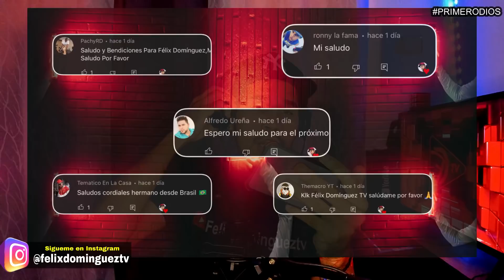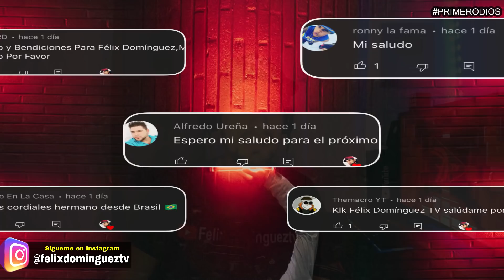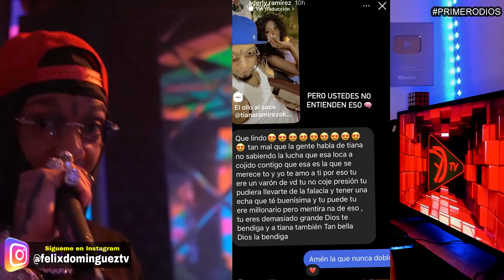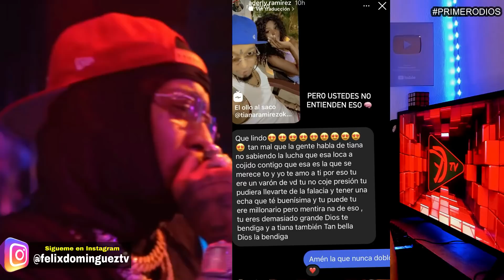ANUEL ENFRENTA A KAROL G DE FRENTE POR YAILIN LA MAS VIRAL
ANUEL ENFRENTA A KAROL G EN SU CARA POR YAILIN LA MAS VIRAL